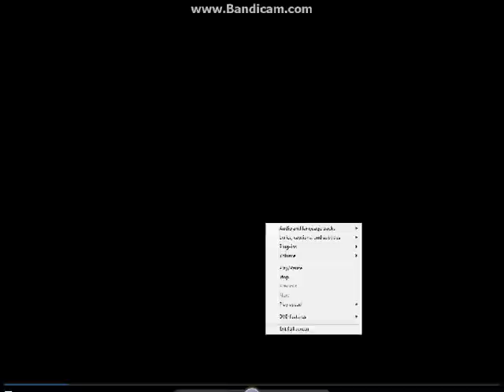Opening To What's New Scooby-Doo?!:The Complete 1st Season 2006 DVD (Disc 1)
NO COPYRIGHT INFRINGMENT INTENDED Here's The Order:
1.FBI Anti-Piracy Warning Screen
2.1997 Warner Home Video Logo
3.DVD Menu
4.Warner Bros. Family Entertainment Logo